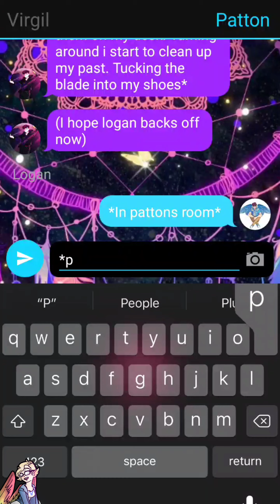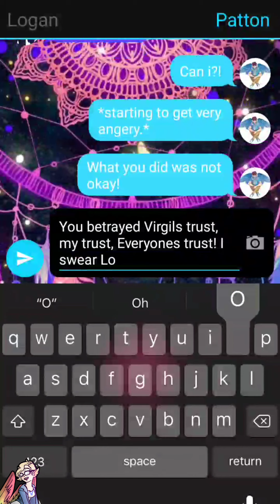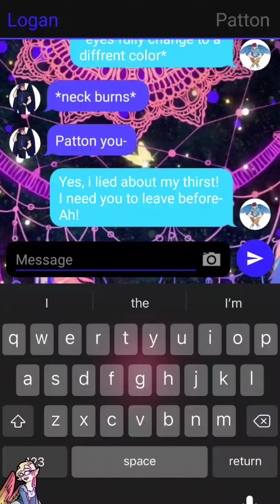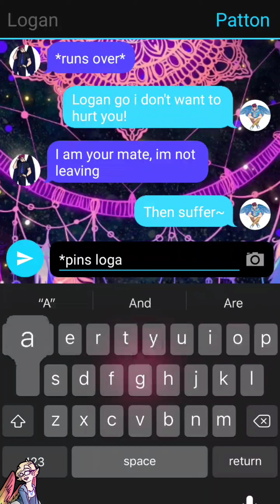The Fight-Sander Sides AU-14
Hello! it's been awhile hasn't it... imsorry about that.  a lot has been happening. I hope to be making videos again soon. but for now I'm starting off slow I hope you like this video! enjoy!